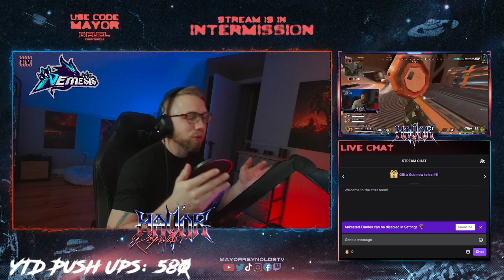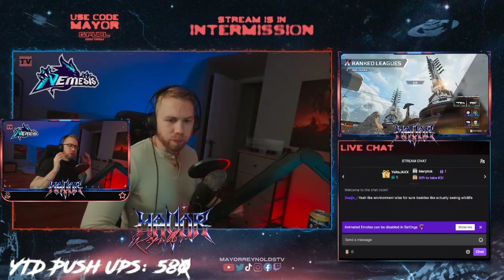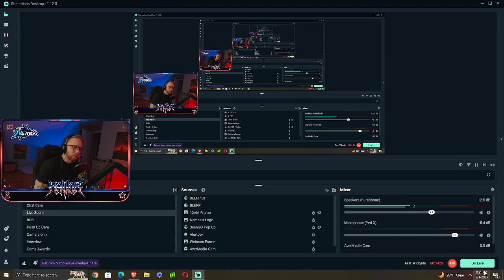What is going on? EA kills next Apex game and Apex Mobile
EA just announced that Apex Legends Mobile is being shut down and now we learn that the single-player game set in the Apex Legends and Titanfall universe has been canceled. What exactly is going on at EA and Respawn? Let's discuss the state of Apex Legends, the reasons for these cancelations and what might be driving all of the bad news.

Mayor Reynolds a live streamer, podcaster, gaming news reporter and former Mayor. Mayor focuses on delivering the most up to date gaming and entertainment content across as many formats as possible. Stick with Mayor, stay up to date on the gaming world and have fun doing it. When streaming, Mayor focuses on shooters, battle royale games and anything with hardcore elements.

Visit my personalized game store at Nexus.GG to buy Steam keys for games that I personally recommend. You get the games and I get a share of the proceeds! It's a win, win!

Motherboard: Z390 Aorus Pro WiFi from Gigabyte
GPU: Gigabyte RTX 3090
CPU: Intel i7-8700K
RAM: 64GB Corsair DDR4
Monitor: Omen by HP
Ring Light: Neewer R192
Camera: AverMedia PW513
Streaming software: Streamlabs
Mic: Blue Yeti X
Controller: White Xbox Elite Controller
Mouse: Roccat Kone Pro
Keyboard: Roccat Vulcan TKL Pro
Headphones: Nuraphones